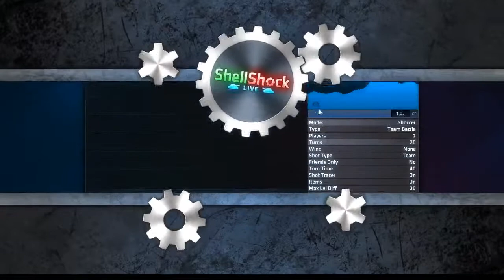Shellshock Live #1 lets play (Showing off a bit of wepons) And gameplay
Watch as Sukhi Gets Some Vicrtorys or loses lol and u cna buy this game
at steam for 5.99,or 7.95 in my cureency or click this